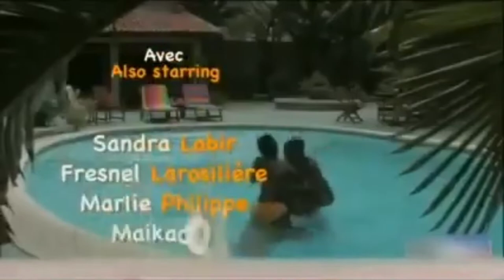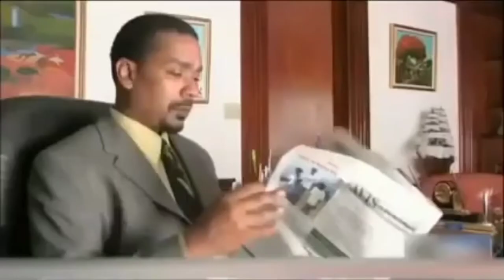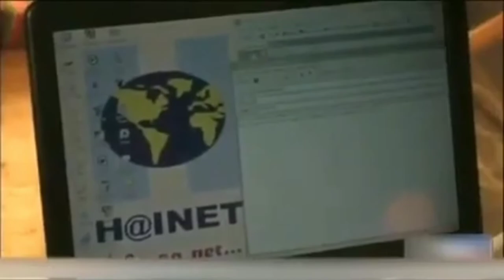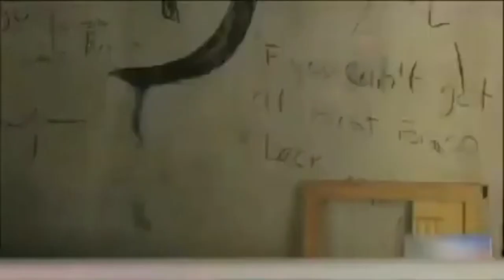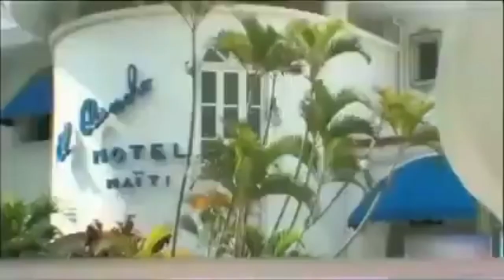EXTRAIT LA REBELLE( FILM HAITIEN)